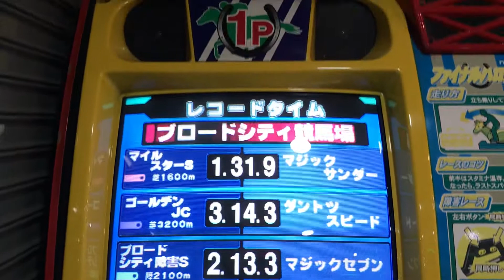Balapan kuda di dalam ruangan?? Namco Final Furlong 2 Arcade Gameplay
Final furlong 2 arcade (1999)